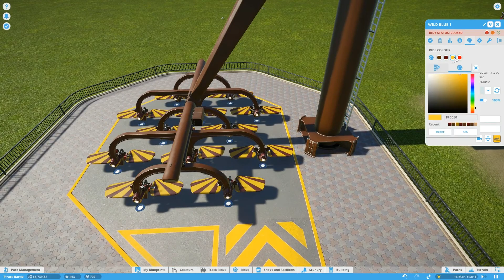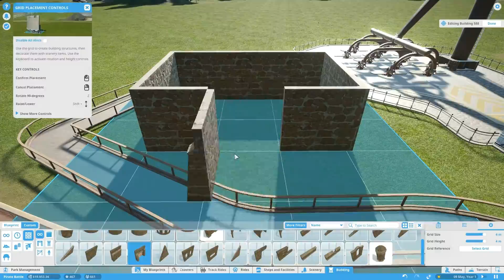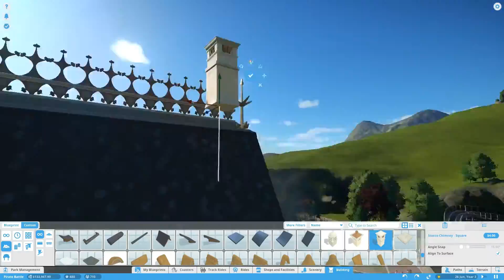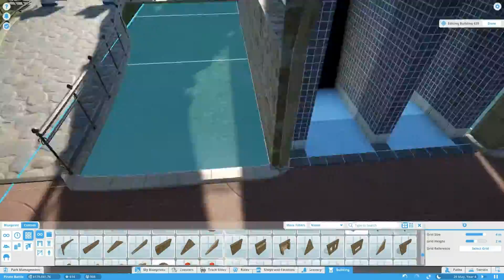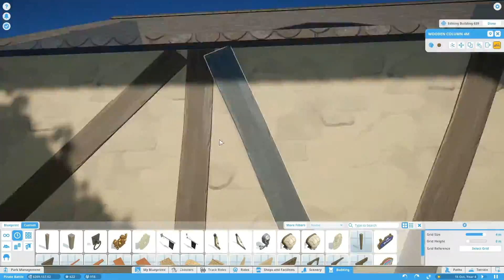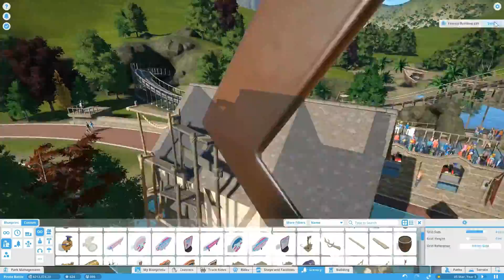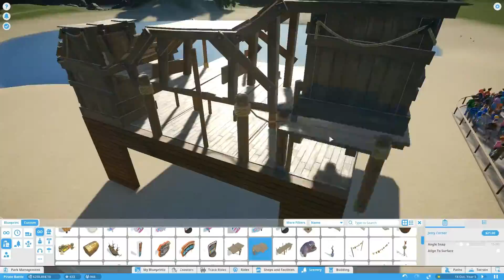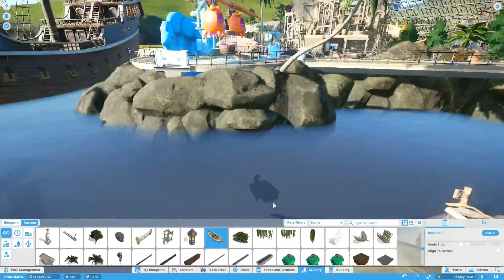Let's Play Planet Coaster Episode 1: Gettin' Riggy With It | Planet Coaster career mode part 1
Welcome to Planet Coaster.

In this episode,  I start Planet Coaster's career mode. There's a pirate battle going on. I'm too busy building to take any notice. The focus here is to build beautiful buildings and stick to the theme.

What about the gameplay? well, this is part 1 of Planet Coaster's career mode. Which means this level is REALLY easy. So to make it interesting, I had to go a little bit over the top with the scenery.

So these builds might be slightly more epic than necessary. I don't see that as being a problem though. At least not yet. As I progress through career mode, I'll be spending more time on the management gameplay. That doesn't mean I'll be sacrificing awesome builds. It'll just mean more episodes on each scenario. Which means more stuff for you to watch.

This won't be your average Planet Coaster playthrough. I'll be going over the top through all the scenarios in the career mode. Starting with Captain Lockjaw's Buried Treasures. Then moving on to Princess Amelie's Fairy Tale, Dex-R's Science Shenanigans, King Coaster's Royal Decree and Finally, Festive King Coaster's Crackers.

All the while I'll be putting my building skills to the test and straining every last drop of my creative juices into my builds. Zipping through the boring bits as often as possible. Leaving you with only the juicy goodness.

Will I ever gain the title of Master Builder? Joining the ranks of the legendary Silvarret, DeLadySigner and Rudi Rennkamel.

Probably not. It'll be fun trying though.

Follow these links to help support his awesome music

Please consider donating and help support independent music